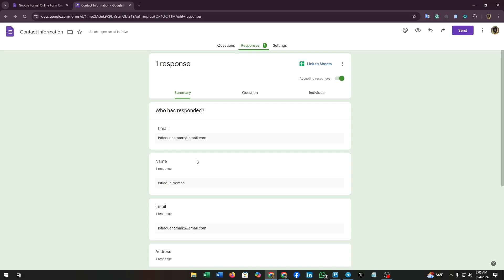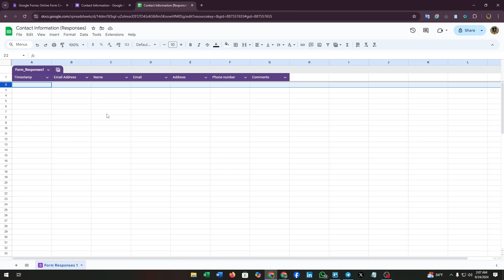how to delete a google form you submitted -2025 | (Quick & Easy)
In this video, we'll show you how to delete a Google Form submission you’ve made. If you’ve filled out a Google Form and want to remove your responses, we've got you covered with a simple and clear guide. Watch this tutorial to easily learn the process!